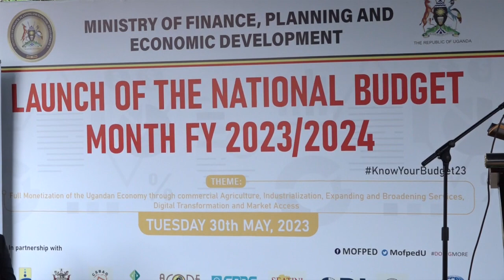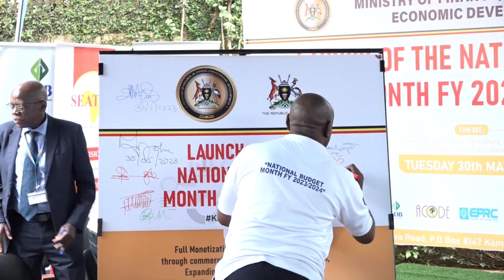MINISITULE Y'EBYENSIMBI ETONGOZZA EMBALIRIRA